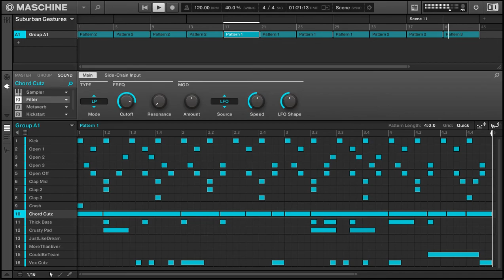Daily Taurus 046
Suburban Gestures